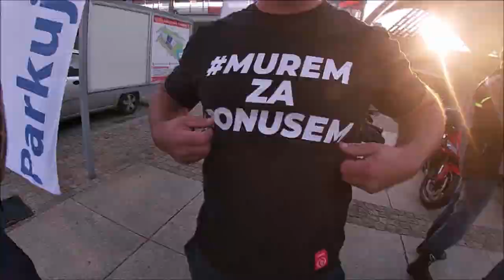LZ MOTO STREET TERROR 2020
Warszawscy motocykliści  - wieczorny grupowy przejazd ulicami Warsawy.